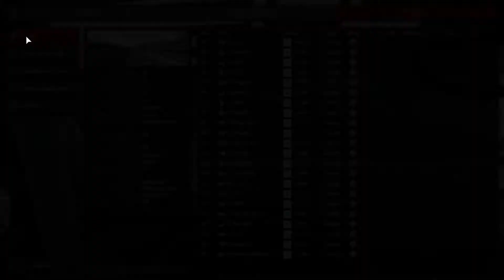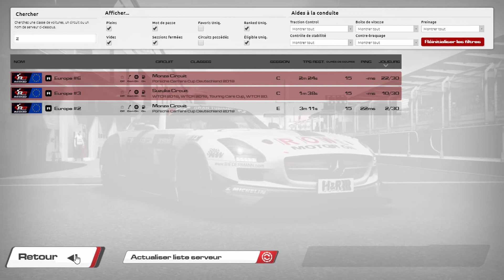Raceroom Racing Experience - Ranked Servers - Porsche Cup 2019 - Monza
Bonjour petite course sur le ranked pour faire monté le rating suivez ma course toujours fairplay partie 13 eme  ;)

📢La team recrute sur raceroom sur PC on a déjà participé a deux championnat sur ACC organiser par la TX3 nous nous tournons maintenant sur raceroom  pour un futur championnat si vous êtes intéressé vous pouvez vous rendre sur les liens plus bas ⬇️

équipe GSC "Gyoum sangohan Compétition

★★Autre lien pour me suivre ★★

★Raceroom Racing expérience★